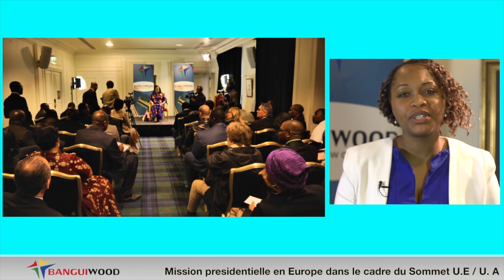Ep31: (1ère partie) Intervention de la Présidente Catherine SAMBA-PANZA à Paris